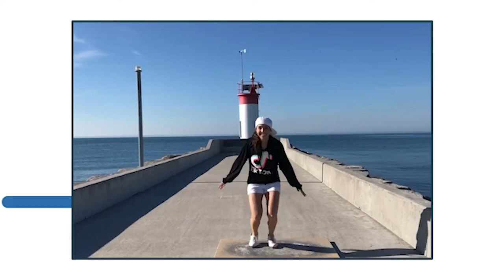Canadian Pop Artist Ana Pac talks about her single Blast Off and how she stays fit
Ana talks about her single Blast Off (Light Years and Beyond), her inspiration for writing and how she stays fit. She talks about her background as one of Canada's top Speed Skaters.